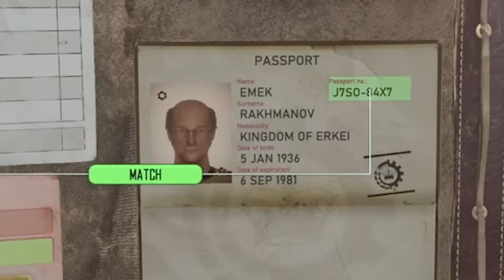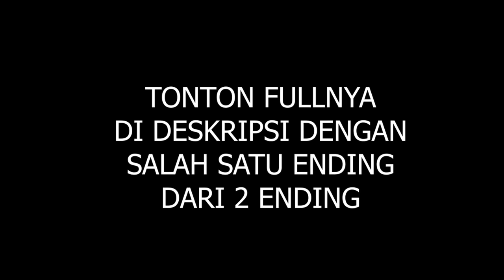KOMPILASI MOMEN GOBLOY CONTRABAND POLICE #4 (LIVESTREAM) - Ending???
Maap gak aku backup local file jadi burik gambarnya tapi kalo mau lihat HD ada di Livestream.

Credit:
Music